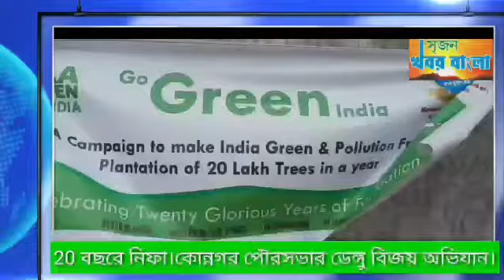16 জেলায় বৃক্ষ রোপন নিফার। কোন্নগরে শুরু ডেঙ্গু বিজয় অভিযান।